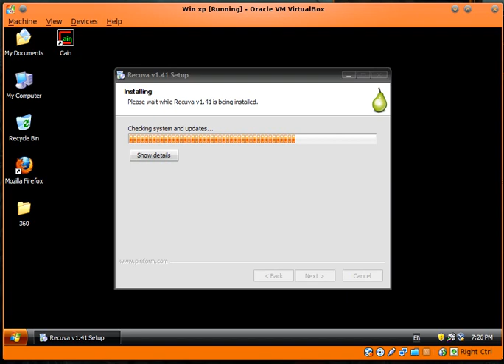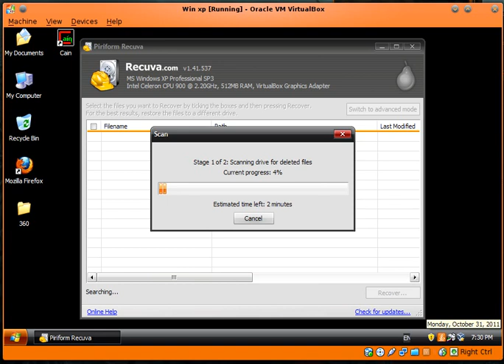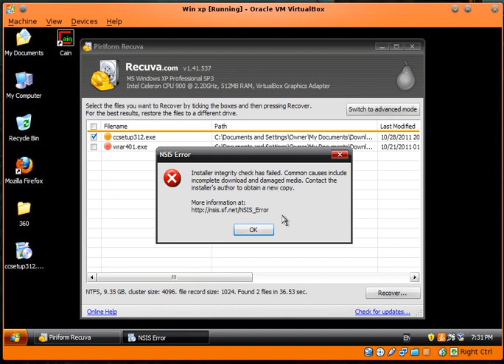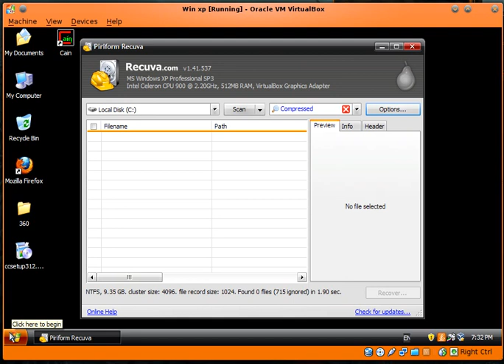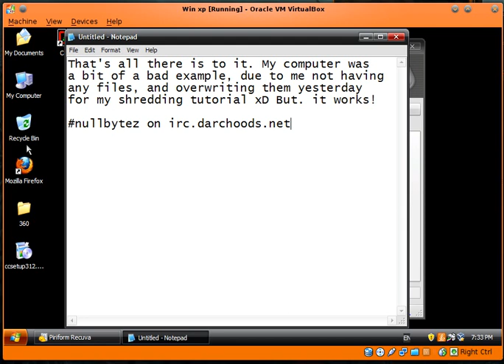How to Recover Deleted Files in Windows